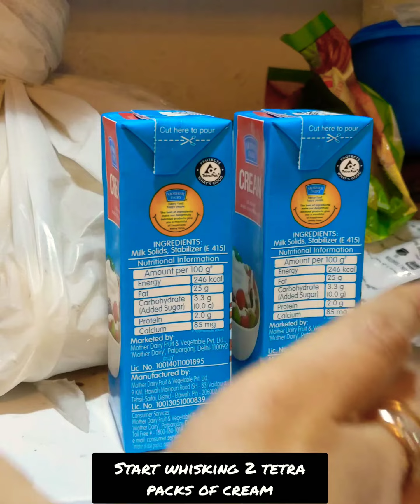BANOFFEE PIE RECIPE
Serves 7-8